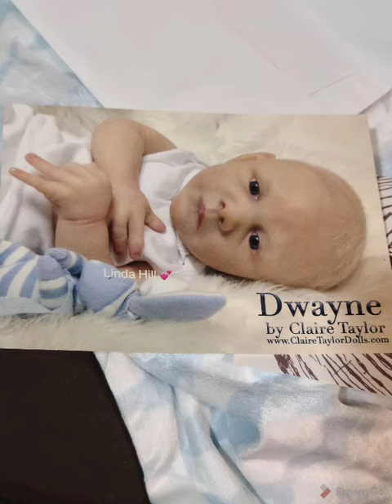Box opening of Dwayne Awake by Claire Taylor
Box opening photos of Dwayne by Claire Taylor. Artist is Paper City Dolls.
This is not intended for children. For adult Reborn collectors.